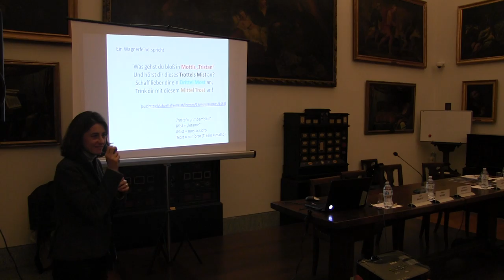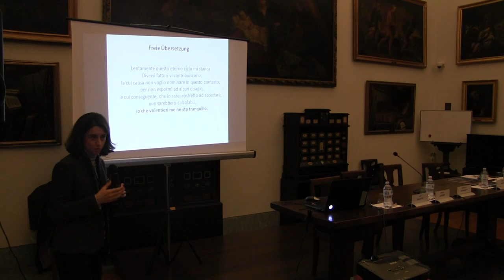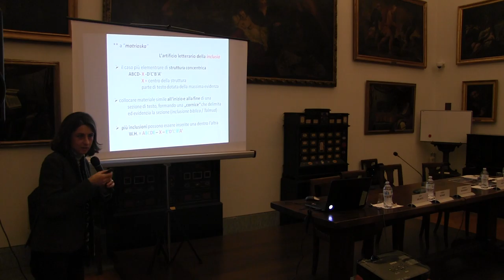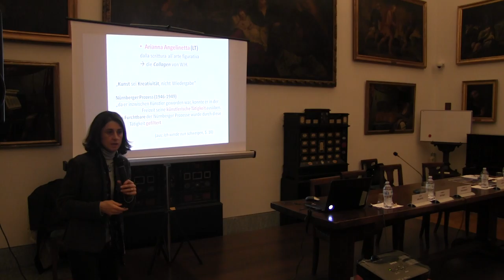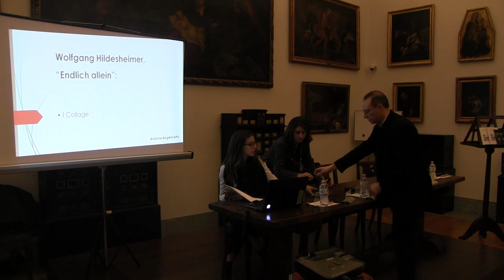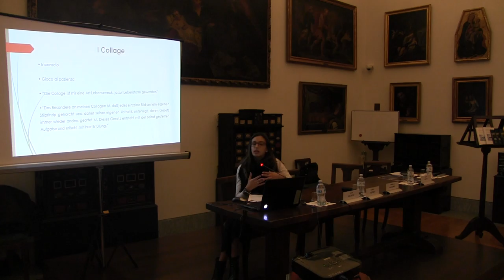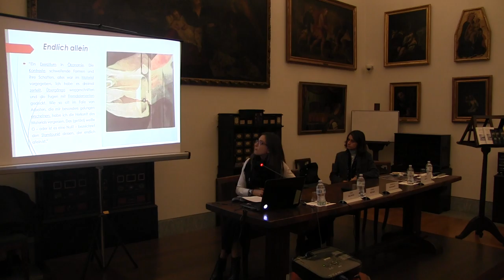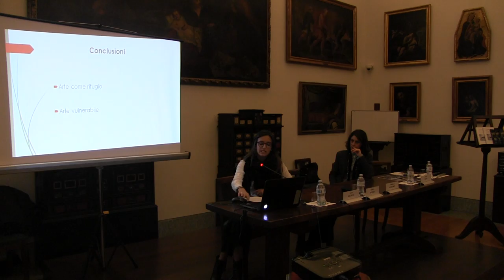Biblioteca Wolfgang Hildesheimer in Ambrosiana 5/6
20161201 Nel centenario dalla nascita dello scrittore Wolfgang Hildesheimer (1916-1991)
Presentazione della biblioteca privata
e pomeriggio di studio

Presentazione della biblioteca privata dello scrittore recentemente catalogata
Vorstellung der jetzt in Mailand zugänglichen Bibliothek des Schriftstellers
Saluti istituzionali - Grußworte
Relatori - Referenten
Paolo Sirito (Università Cattolica del S. Cuore di Milano)
Christa Geitner (Fam. Hildesheimer)
Gabriella Rovagnati (già Università degli Studi di Milano)
Lucia Salvato (Università Cattolica del S. Cuore di Milano)
Alessandra Tietze - Arianna Angelinetta (Università Cattolica del S. Cuore di Milano)
Federico Gallo (Biblioteca Ambrosiana)